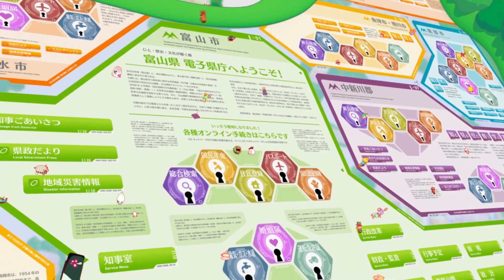Holly Waxwing - Milkweed